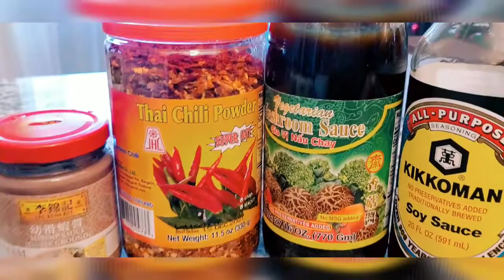Grilled pork Fried rice and Celery shrimp paste | Nasi Goreng babi panggang dan daun sop belacan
I have a leftover grilled pork, rice and bunch of celery,so I'm make this recipe. the taste of this fried rice so delicious, i thought by mixing celery and shrimp paste will ruin the flavour. it actually make this fried rice unique fragrance and taste..

Much Love Mega Sinaga 😇💟